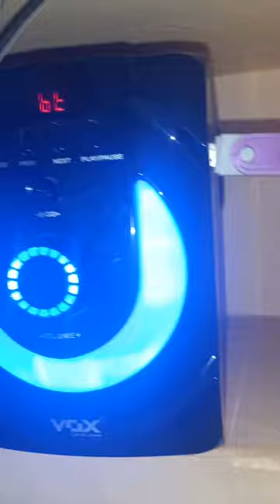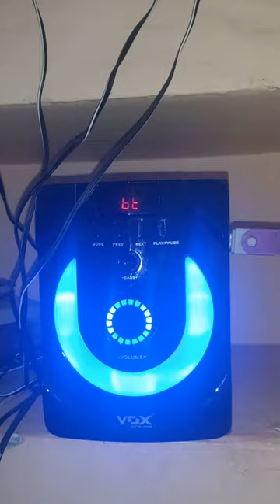Vox v7171 home theatre bass test